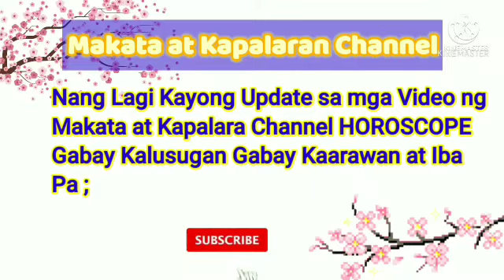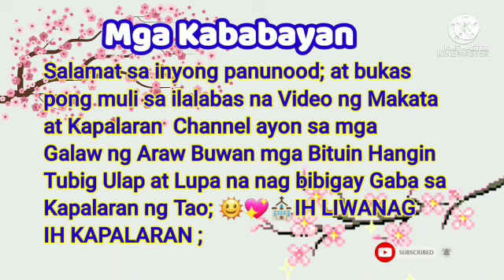Gabay Numeros sa Pagyaman June 18, 2022#GabayNumeros#Pagyaman